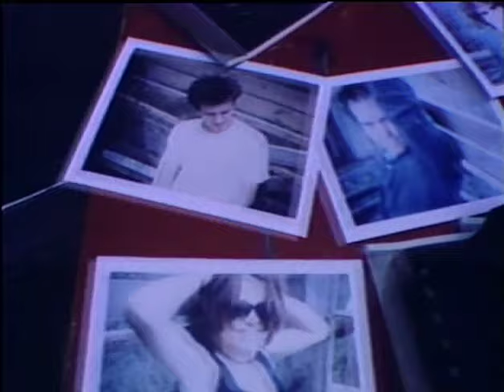Superchunk - Mower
Music video by Superchunk performing Mower. Merge Records